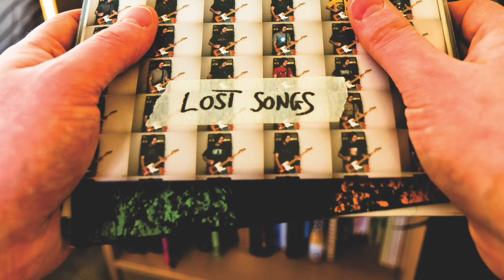Trippy Wicked - In A Bottle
Taken from 'Lost Songs' released on HeviSike Records, May 2017